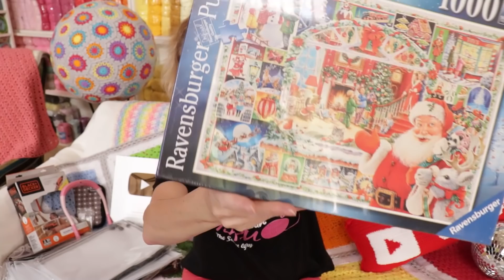The Button, Some Baskets, & a Stack of Bags ✨ Crochet Podcast 93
Welcome to a new crochet podcast!  Let's check them out together!

Stitch Markers in Bulk
Damero Case with Accessories
Sharp Tip Yarn Needles
Sentro Handle Adapter
Screw Driver Drill
Pink Neck Light
Zipper Pouch A4
Zipper Pouch Large
Medium WIP Basket
Small WIP Baskets
Large WIP Baskets
Christmas Puzzle